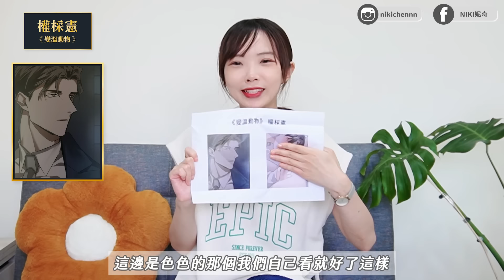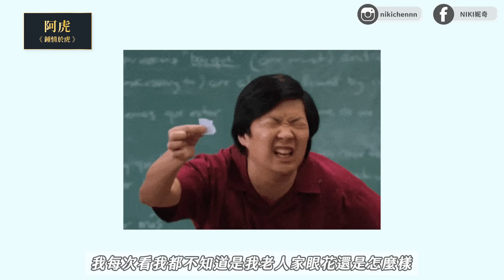第一名是他？！🐔2024年BL小攻金雞獎TOP10出爐！54cm的人間凶器😱｜Niki妮奇 x 腐社長的BL調查局24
前陣子蒐集完大家心中的金雞攻🐔社長再次大開眼界呢🤣
尤其是54公分真的印象深刻（這真的可能嗎？）
究竟社長心中的上位圈是誰呢？一起來看看吧！

📌2024金雞獎重磅來襲!
00:00 精采預告
00:39 前言
02:04 BL小攻金雞獎入圍名單
2024金雞獎｜頒獎典禮!
11:21 結語

🔖 List

►製圖軟體：Adobe Photoshop